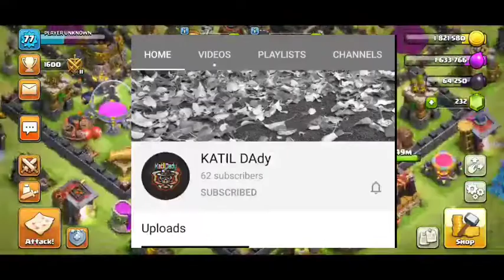How to max Walls in clash of clans faster 🚀| for any Townhall wall upgrade statergy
Hey guys today in this video i am going to talking about how to max walls faster🚀🚀🚀🚀🚀🚀

🎧Headphones JBL

clash of clans live,
clash of clans india,
clash of clans video,
0 dan clash of clans,
começando do 0 clash of clans,
clash of clans 13 town hall,
clash of clans 10th anniversary,
clash of clans 12 town hall,
clash of clans 2020 update,
clash of clans 2020 new update,
clash of clans 2 id,
clash of clans 2010,
2 clash of clans accounts 1 phone,
2 clash of clans accounts 1 iphone,
2 clash of clans app on 1 device,
2 clash of clans accounts,
2 clash of clans accounts ios,
2 clash of clans accounts android,
2 clash of clans accounts on 1 device,
2 clash of clans accounts iphone,
5 clash of clans weapons in real life,